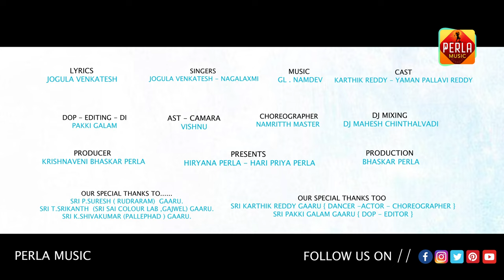RAAVE PILLA KRISHNAVENI - DJ FOLK SONG 2022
LYRICS: JOGULA VENKATESH
SINGER: JOGULA VENKATESH, NAGALAXMI
CAST: KARTHIK REDDY, YAMAN PALLAVI REDDY
DOP-EDITING-DI: PAKKI GALAM
AST CAMERA: VISHNU
CHOREOGRAPHY: NAMRITTH MASTER
DJ MIXING: DJ MAHESH CHINTHALVADI
PRODUCER: KRISHNAVENI BHASKAR PERLA
PRESENTS: HARYANA PERLA, HARI PRIYA PERLA
PRODUCTION: BHASKAR PERLA

Technical Support: OM WINGS PVT. LTD {omwings

OUR SPECIAL THANKS:
SRI P.SURESH (RUDRARAM) GAARU
SRI. T.SRIKANTH (SRI SAI COLOUR LAB, GAJWEL) GAARU
SRI K. SHIVAKUMAR (PALLEPHAD) GAARU
SRI KARTHIK REDDY (DANCER - ACTOR - CHOREOGRAPHER)
SRI PAKKI GALAM GAARU (DOP - EDITOR)